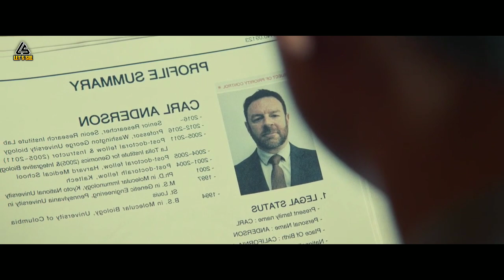MANTAN AGEN KHUSUS MELINDUNGI EKSPERIMEN KEABADIAN || ALUR CERITA FILM KOREA